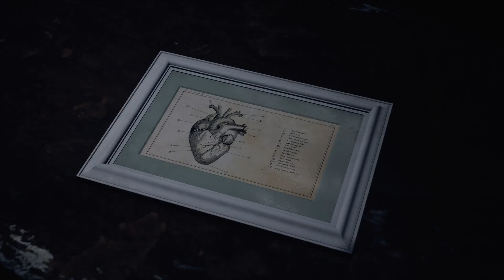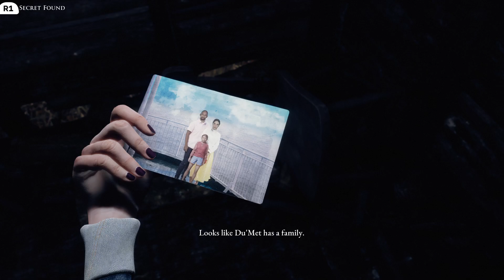The Dark Pictures Anthology: The Devil in Me Chapter 5: Island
The Dark Pictures Anthology: The Devil in Me Chapter 5: Island no commentary